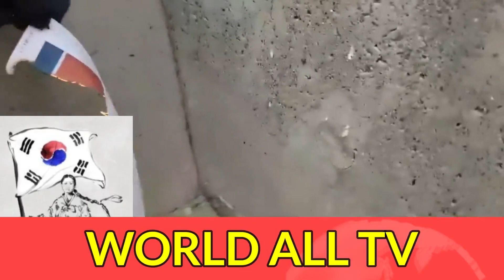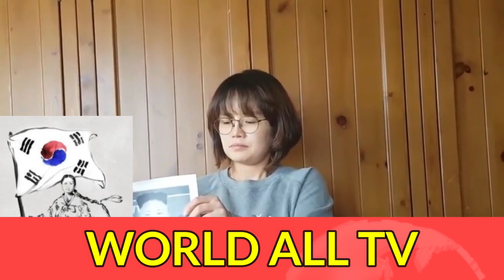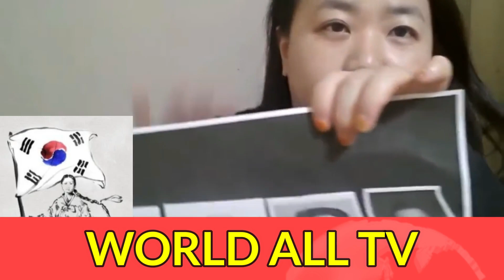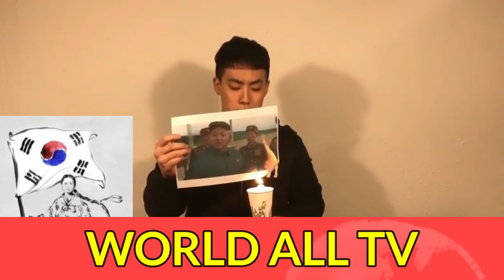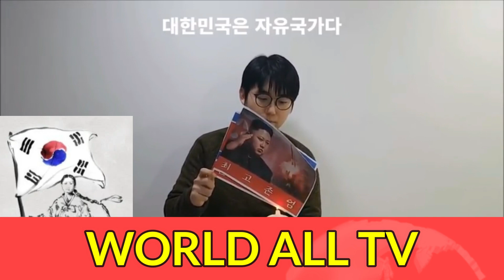SNS로 급속도로 퍼지고 있는 김정은 화형 릴레이 / 뿔난 2030 "김정은 사진 우리가 태우겠다"